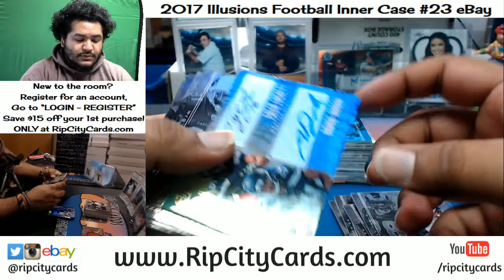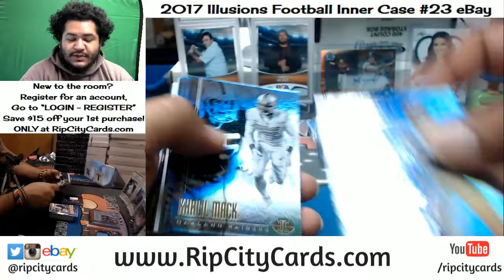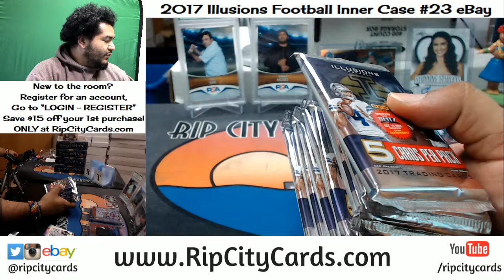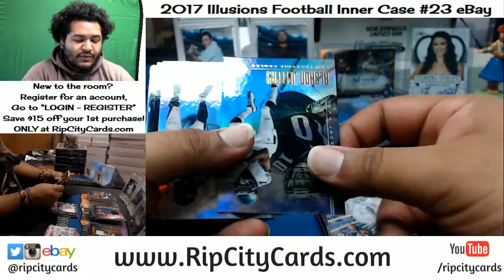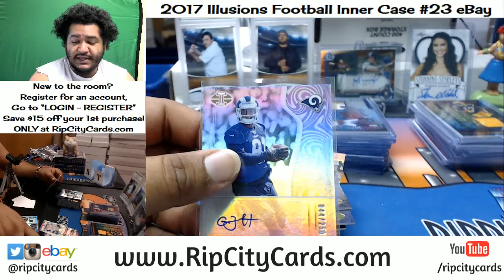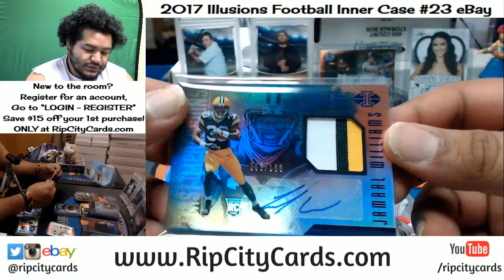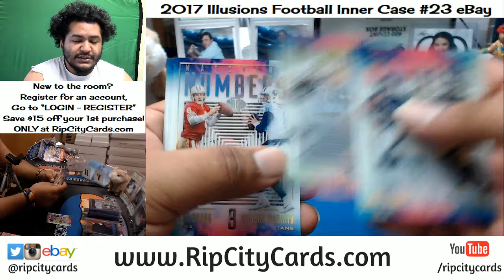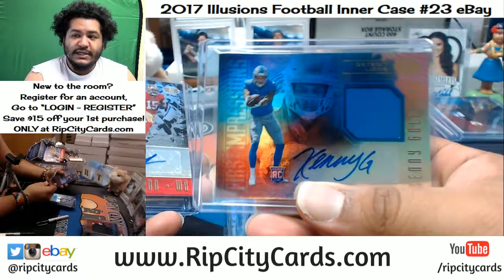2017 Illusions Football Inner Case #23 eBay